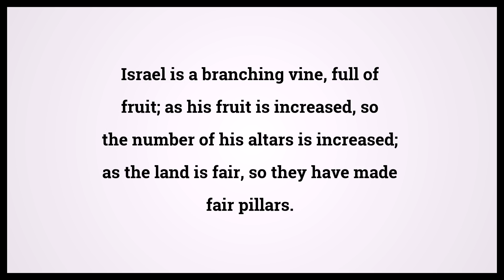Holy Bible Hosea 10:1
Video shows Holy Bible Hosea Chapter 10 Verse 1: Israel is a branching vine, full of fruit; as his fruit is increased, so the number of his altars is increased; as the land is fair, so they have made fair pillars. Powered by MaryTTS. Text taken from Bible in Basic Edition. Bible Hosea 10:1 Bible Learning, what Bible verse says.